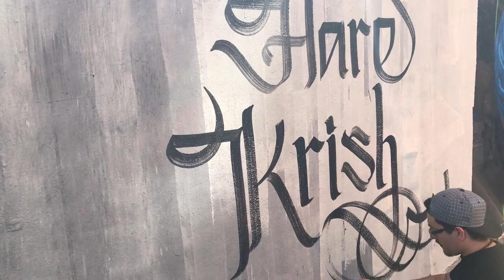"Hare Krishna" calligraphy